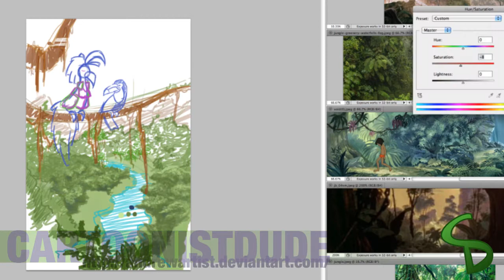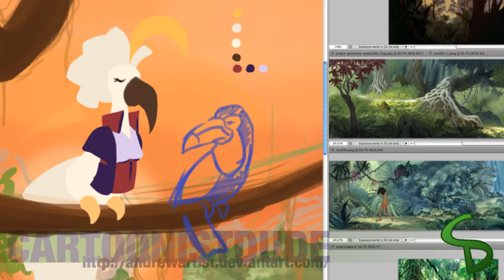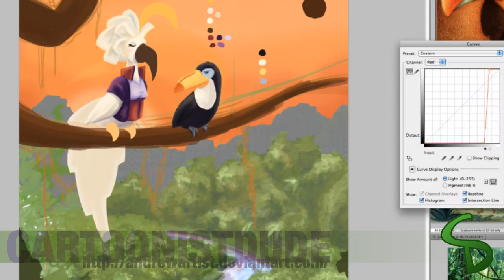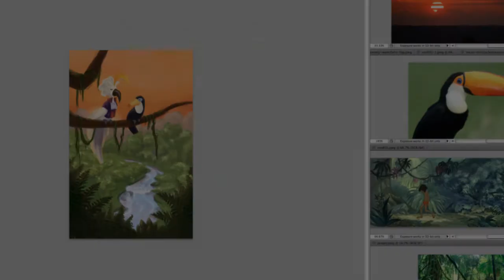Wacky Jungle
The bird on the right is a highly cartoon-ized version of a Cockatoo. While the one of the left is a Toucan. I'm really impress and amazed how well this digital painting went! :D